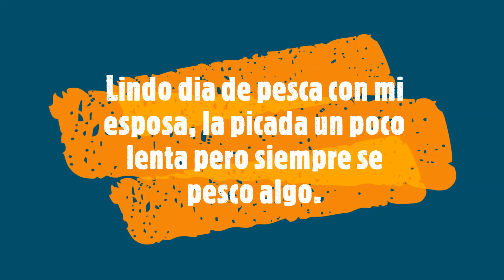Key biscayne 06082020